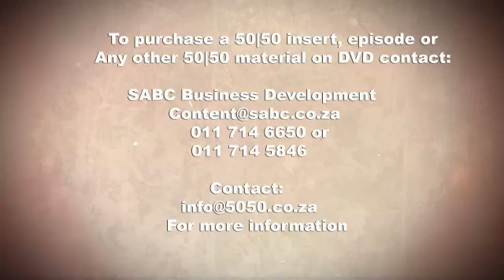Ghost crabs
To the untrained eye, the strip of sand between crashing waves and undulating dune is simply that soft bare patch, perfect for sun-bathing or picnics. But to Linda Harris, it is an office. Here she stakes out holes in the sand, patiently waiting for their owners to head out on a foraging expedition. Her mission is to study the comical ghost crabs that make their home in the inter-tidal zone of South Africa’s shores. These resourceful little crustaceans must brave the harsh elements, howling winds, rising water levels and watching predators.  Join us for a close up look at these delightful sideways scampering creatures that will have you chuckling at their cute and comical antics.